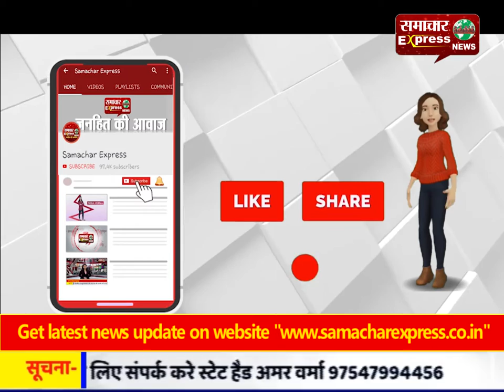मां लक्ष्मी की प्रतिमा विराजमान का कार्यक्रम आयोजन